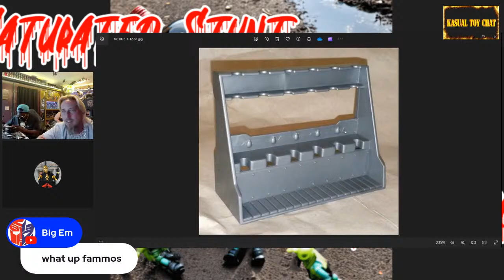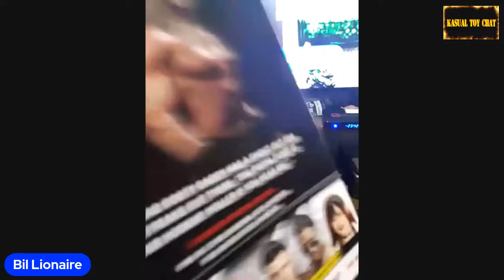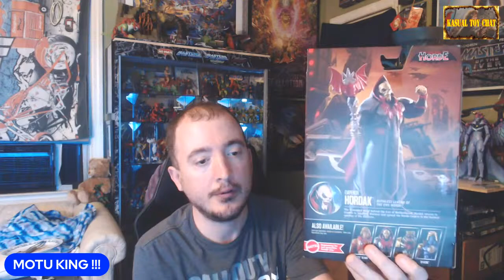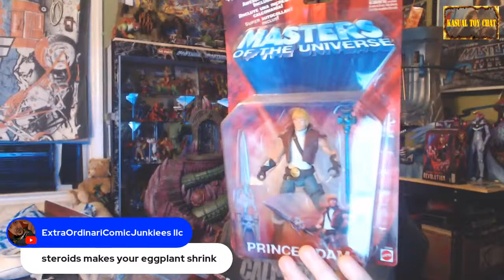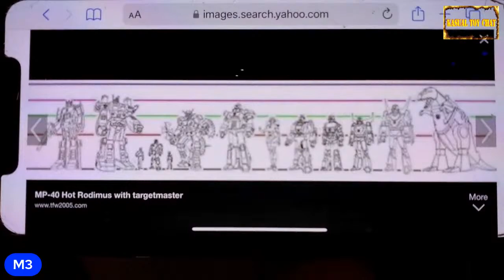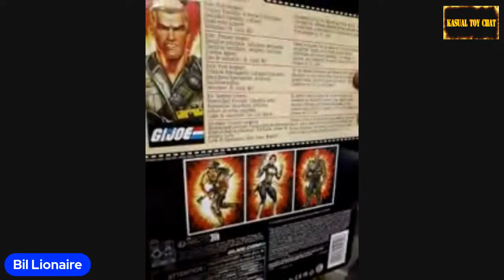Saturated Stunt Saturday! Link In Chat Join The Live Show!